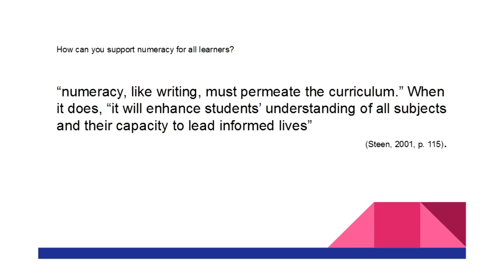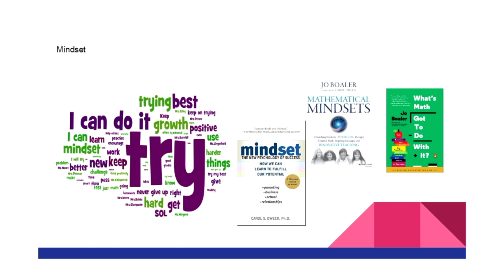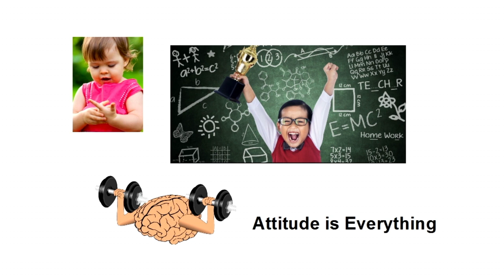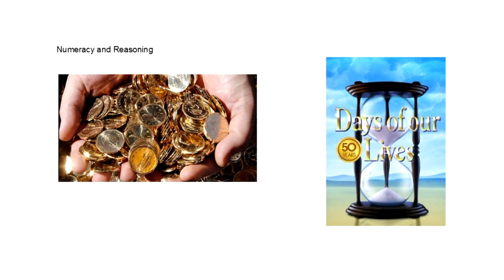Numeracy Uncovered: Key Components of Numeracy & Consequences of Innumeracy (Pt. 2)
This keynote from Edmonton Public Schools Numeracy Day has been created in partnership with Edmonton Regional Learning Consortium (ERLC), one of the seven Alberta Regional Professional Development Consortia.This PD Resource has been developed to support the implementation of the Alberta Elementary Mathematics Programs of Study. This work was made possible through a grant from Alberta Education.